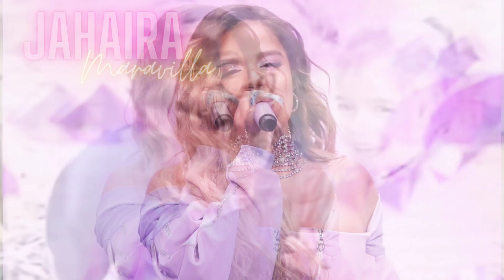Madres de BECKY G y KAROL G cantando MAMIII en COACHELLA 🦄